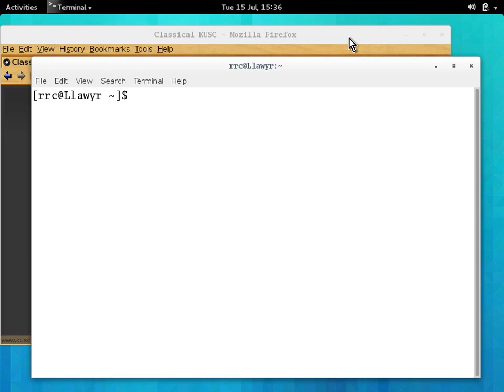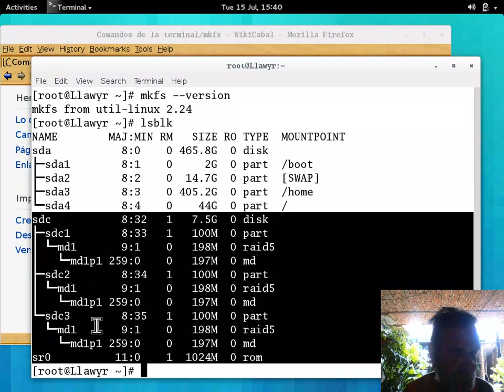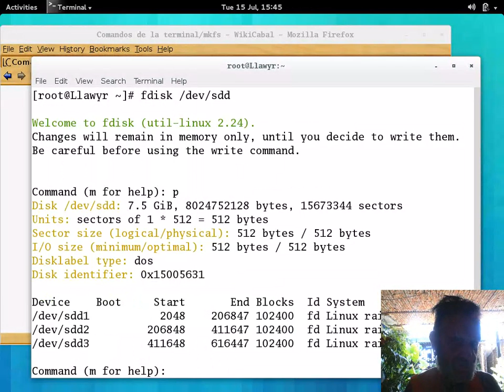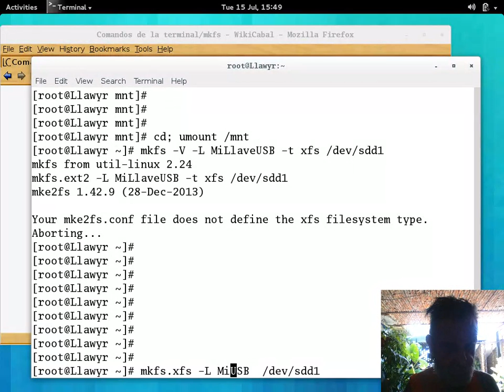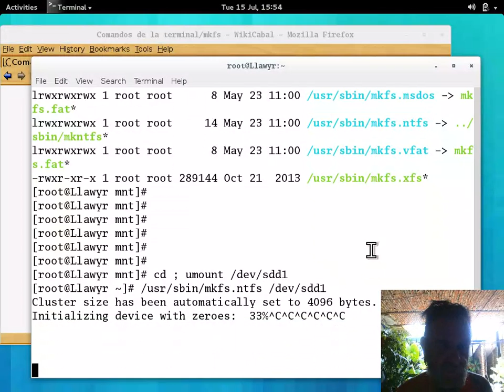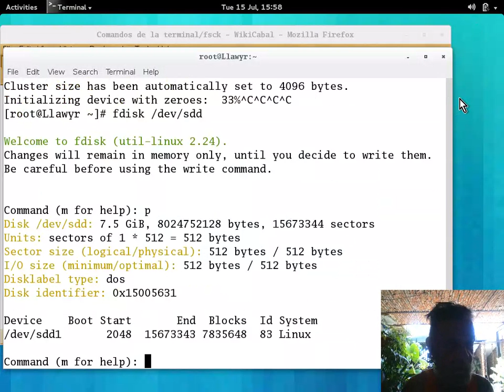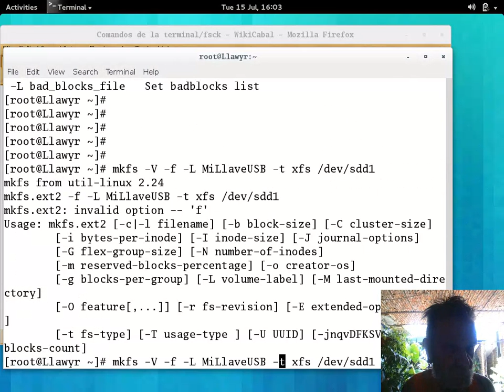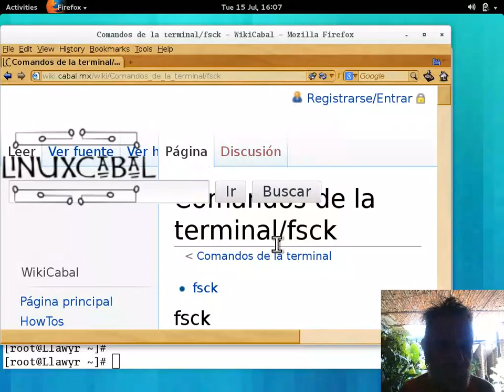Comandos de la terminal 28 - 20140712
Comandos de la terminal GNU y UNIX impartido por Richard Couture en las instalaciones de LinuxCabal el 12 de Julio, 2014 - Puedes descargar los ejemplos de